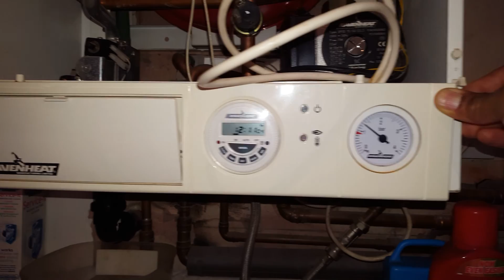Boiler Repair Ravenheat 85CSI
Boiler Repair Ravenheateat 85CSI by Tony Morgan of A+R Boilers.